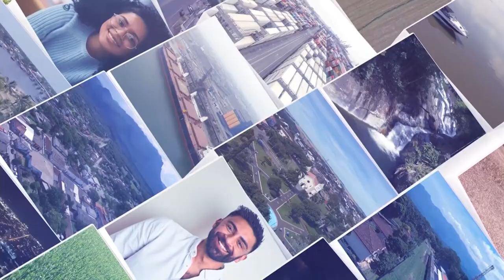Paraná em Pauta Entrevista: Matthias Schupp